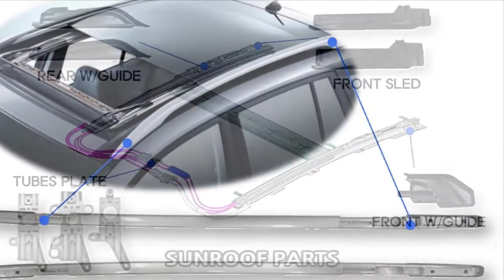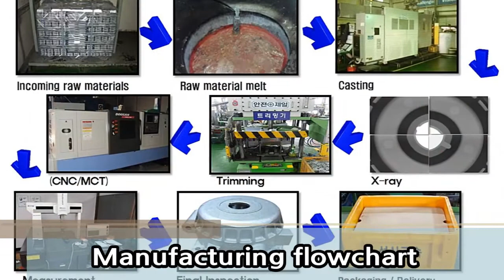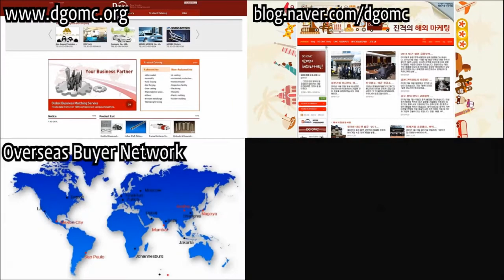다이캐스팅으로! 선루프 부품 가이드부터 Roof Leg 까지!! - 성신앤큐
성신앤큐는 다이캐스팅 기술(정밀 주조법)을 이용하여 자동차 부품을 제조하고 있습니다.
그 중에서도, 선루프에 들어가는 부품들을 정밀하고 고품질로 생산하고 있습니다.

Sungshin & Q manufactures auto parts using die casting technology (precise casting method).Among them, parts that go into the sunroof are produced with precision and high quality.

▶ 생산제품/Products
- Roof leg parts / Panaoramic Sunroof Parts / Throttle BOdy / MVP Parts / Evp Parts/ Valeo
- 선루프 부품 / 파노라믹 선루프 부품 / 선루프 부품 / 베인 펌프 /
대구경북기계협동조합 해외마케팅
대구시 기계산업 수출역량 강화사업
Daegu Gyeongbuk Machinery Cooperative, DGMC